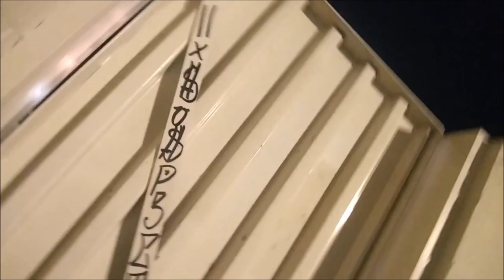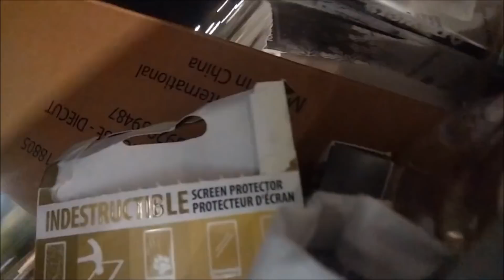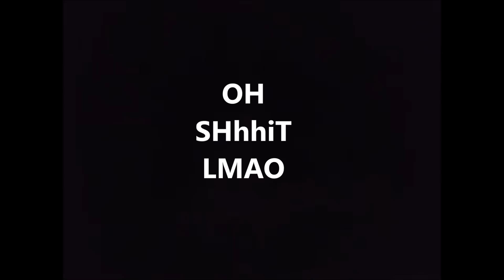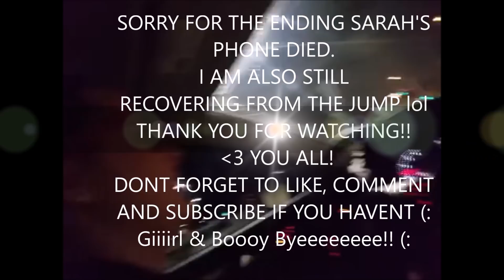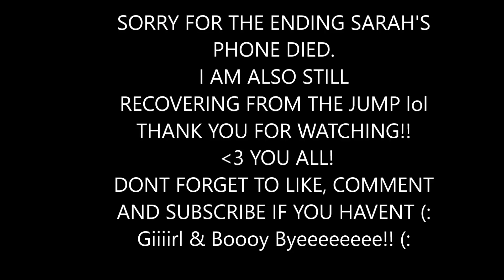Biggest Dumpster EVER!!! five Below, forever 21 and a copper reel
Links to some awesome products we use:
2- Pack Trash Grabber Picker Upper
2- Pack LED Work Light Flashlight

Tubebuddy Check out our amazing friends here on YouTube by watching them on their channels that would be Awesome!!